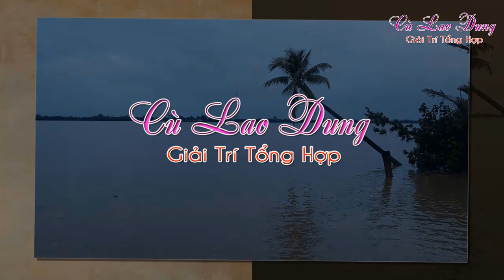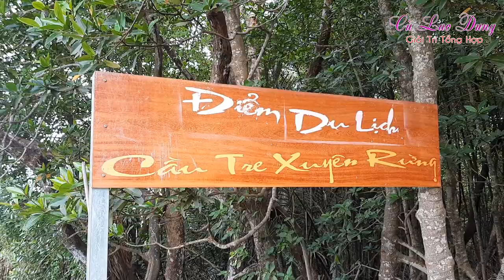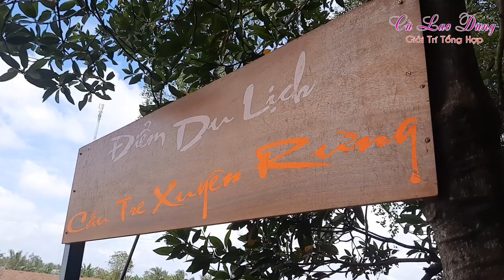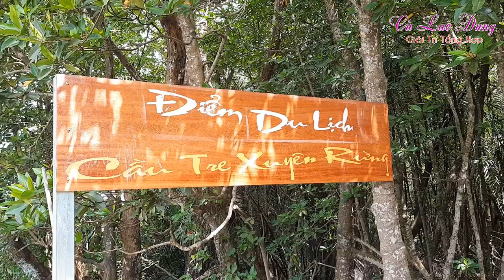Điểm Du Lịch Sinh Thái Cầu Tre Xuyên Rừng Tại Huyện Cù lao Dung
Kênh Cù Lao Dung xin giới thiệu với các anh, chị Điểm Du Lịch Sinh Thái Cầu Tre Xuyên Rừng Tại Huyện Cù lao Dung